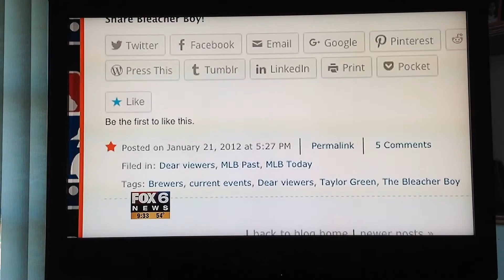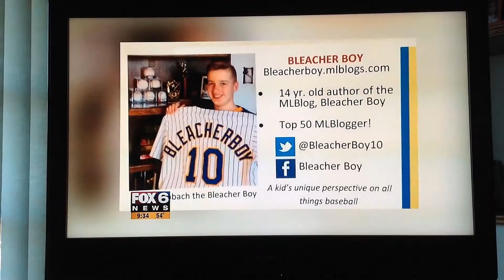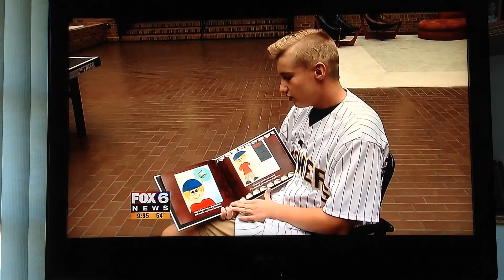Bleacher Boy on Fox News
Watch me, David Strobach the Bleacher Boy make his first television appearance! You'll hear me talk about my blog and my children's book that I'm looking to publish! Enjoy!